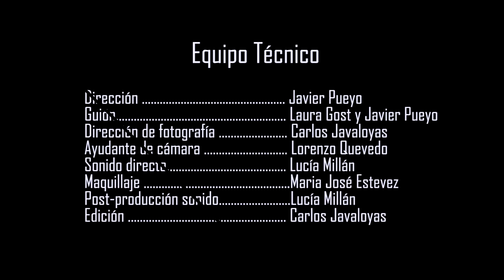"89%" (Cortometraje completo)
Micro cortometraje realizado en 2013.
Sinopsis: Un joven va al cine como de costumbre...pero ese día descubrirá algo horrible.

Festivales:
II Acocollona´t, Gerona 2013. Ganador de la sección "El Terror segons..." .
III CIM Sueca, Valencia 2014. Sección Oficial.
XXVI Marató de Cinema Fantàstic i de Terror de Sants, Barcelona (2014).
VI Festival de Cine de Terror y Fantástico de Peligros, Granada (2014.) Sección Oficial.
XII Festival de Cortos de las Ranetas, Teruel (2014).
XV Mostra de Curtametraxes Ateneo Ferrolán (2015).

Ficha técnica
Dirección: Javier Pueyo
Guión: Laura Gost, Javier Pueyo
Dirección de fotografía y Edición: Carlos Javaloyas
Ayudante de cámara: Lorenzo Quevedo
Sonido: Lucía Millán
Maquillaje: Maria José Estevez
Con Xavier Núñez, Félix Maestro y Ernesto Alcaráz
Agradecimientos: CineCiutat, The Balearic Lighthouse, Shark Films, Tomavistes y Jose M. Martínez